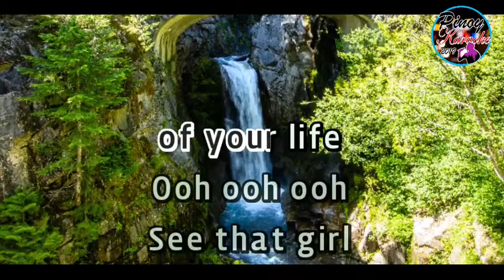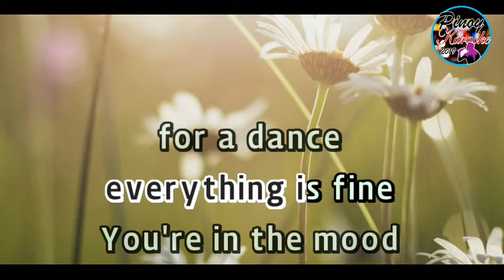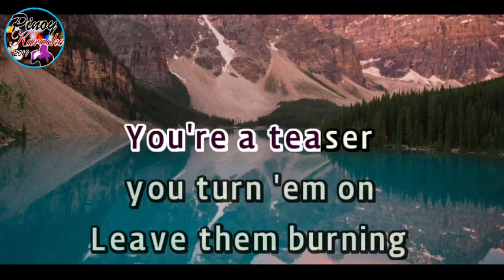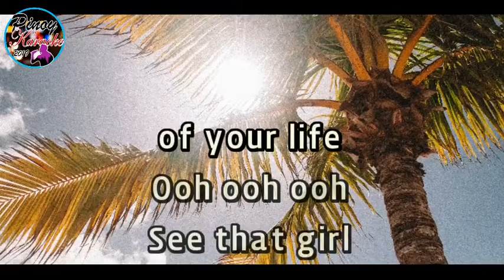Dancing Queen by Abba (Karaoke : Male Key)